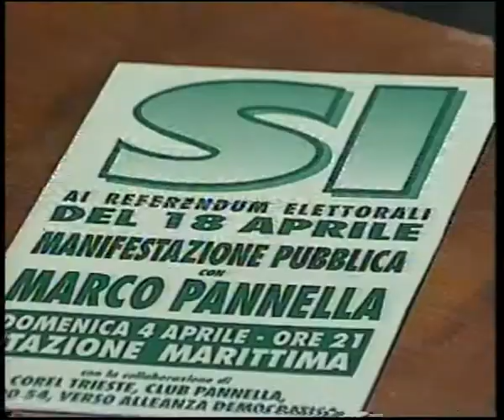Sì ai referendum sul sistema elettorale maggioritario (1993)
Archivio storico RadicaliFVG in collaborazione con l'archivio di Stato. Sì ai referendum sul sistema elettorale maggioritario. TeleAntenna Trieste 02/04/1993